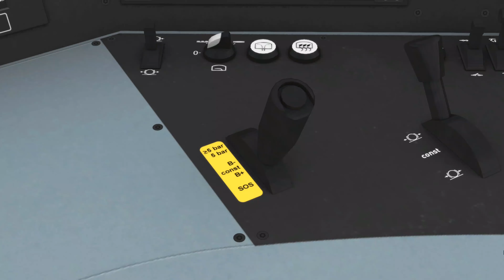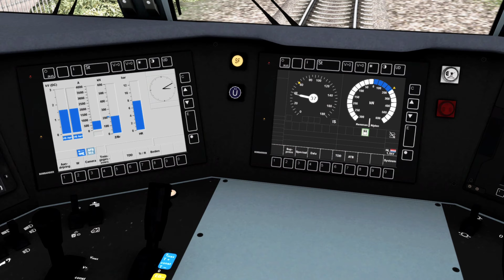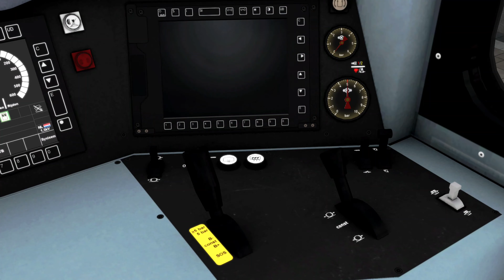Train Simulator 2020 186 Traxx Freight ChrisTrains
186 Traxx Freight
ChrisTrains

Link  Game  Train Simulator 2020  STEAM

Link Garmisch Partenkirchen Munich STEAM

DB-Tracks-Update für Garmisch Partenkirchen Munich